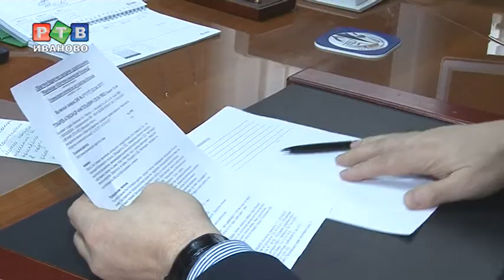Время быть здоровым